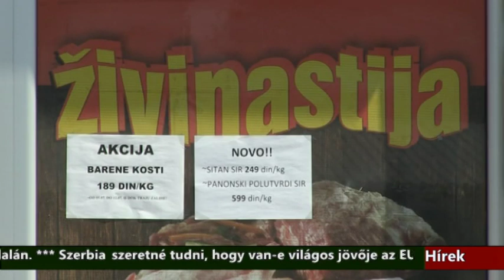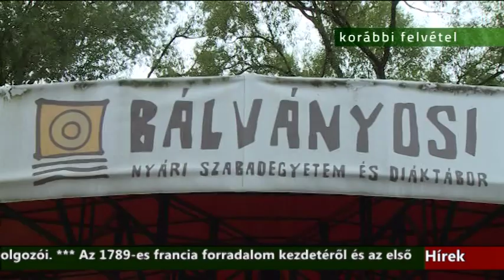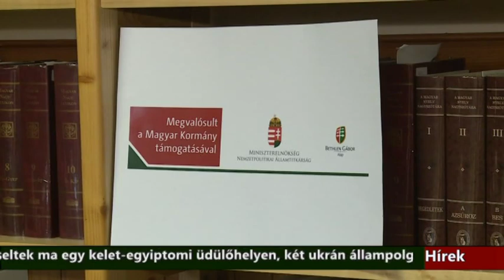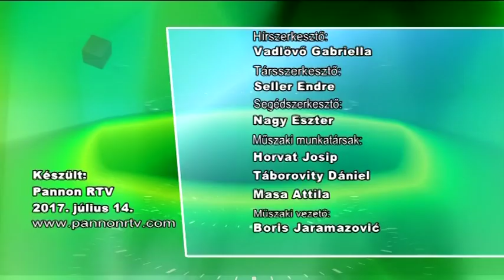Híradó - 2017.07.14. 17:30h